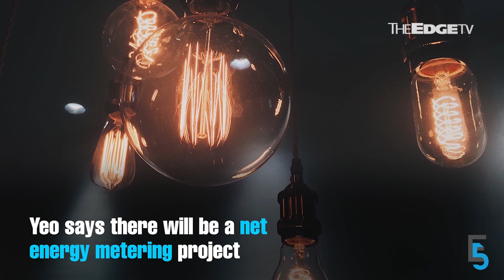EVENING 5: M’sia tumbles in world happiness ranking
Malaysia was apparently a much happier country last year, according to the UN’s World Happiness Report 2019. Meanwhile, the government will tender RM3.2bil worth of renewable and efficient energy projects this year.